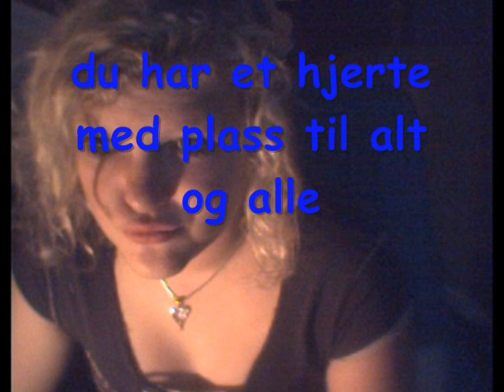Silje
this is a movie about my friend;)